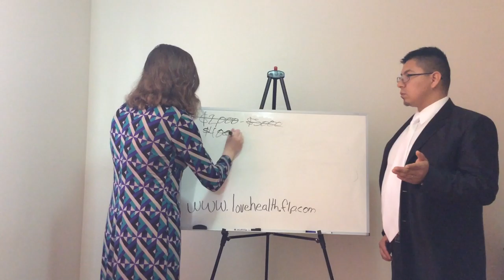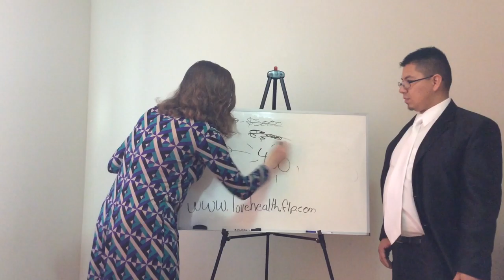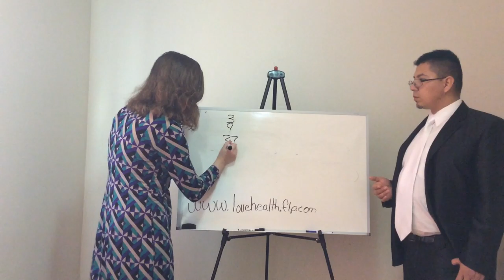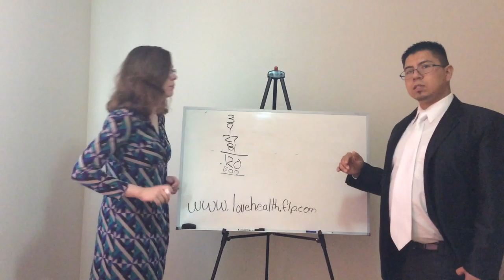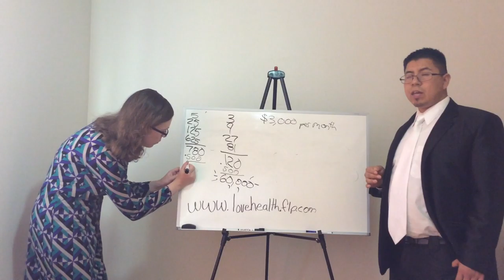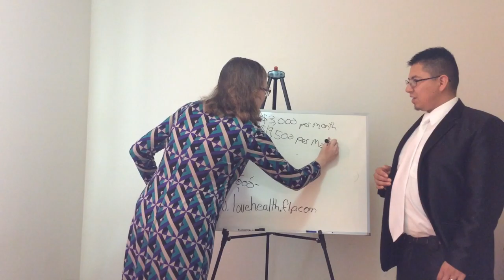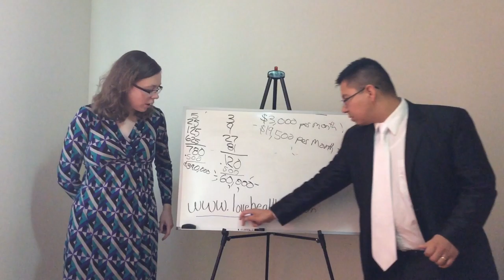Financial Freedom 2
Financial Freedom